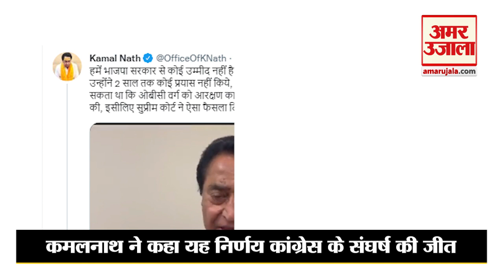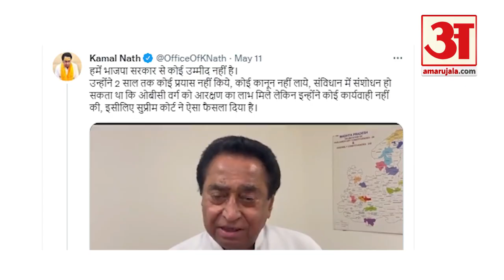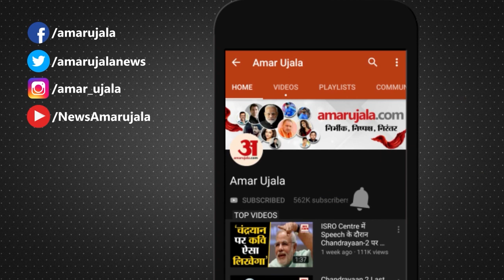MP Pnchayat Chunav: shivraj और Kamalnath ने एक दूसरे पर कैसा तंज| Today Latest News| Shivraj chauhan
सुप्रीम कोर्ट ने पंचायत और नगरीय निकाय चुनावों में ओबीसी आरक्षण को मंजूरी दे दी है। इस फैसले का श्रेय लेने की होड़ शुरू हो गई है। मुख्यमंत्री शिवराज सिंह चौहान ने कहा कि कांग्रेस ने पाप किया था, पर सच की जीत हुई। सत्यमेव जयते। वहीं, कांग्रेस के प्रदेश अध्यक्ष कमलनाथ ने कहा कि यह निर्णय कांग्रेस के संघर्ष की व ओबीसी वर्ग की जीत है, जिसने ओबीसी विरोधी शिवराज सरकार को झुकने पर मजबूर किया।